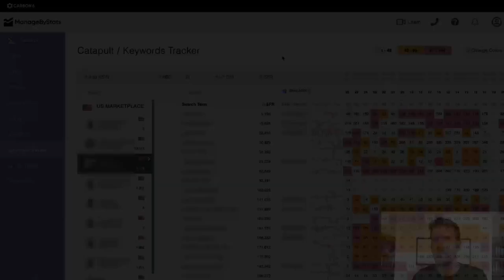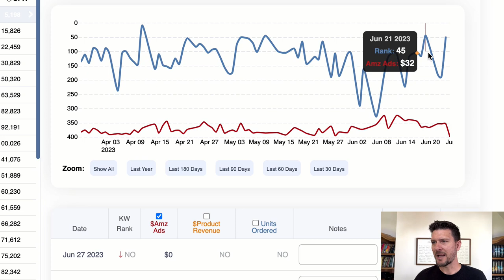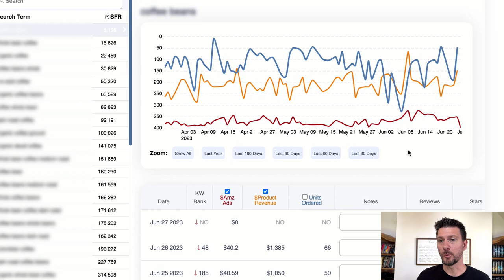Track Keyword Ad Spend vs Organic Keyword Rank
Experienced Amazon sellers know it's a Pay To Play game to keep your product ranking on page one for all your primary keywords. And we've all known the increase in Ad Spend can help increase your Organic Rank. But we've never been able to see the direct correlation between Ad Spend broken out by each Keyword.

Well, NOW YOU CAN! Check out the ManageByStats Keyword Tracker vs Organic Keyword Rank and work smarter on your Advertising spend!

What's that you say? You're NOT using ManageByStats?! Well give it a try for free!